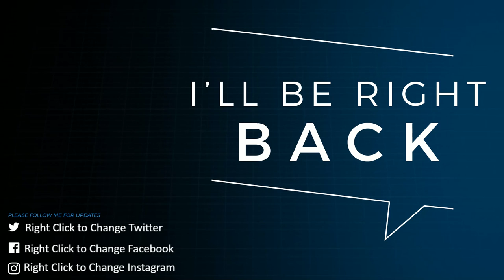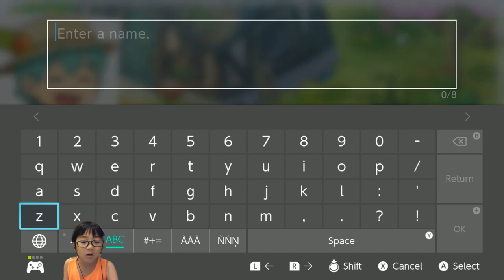Doraemon: Story of Seasons - Gameplay Walkthrough - Part 1 - Tutorial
Today I'm playing Doraemon: Story of Seasons. It is a fun game!!! This episode is a tutorial but I'm going to continue the story of the game. I hope you enjoy it.